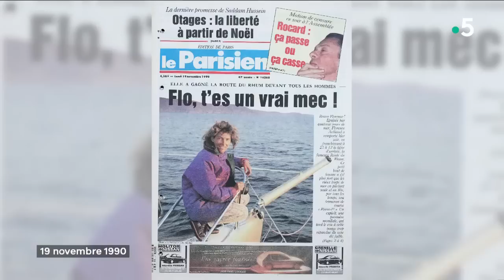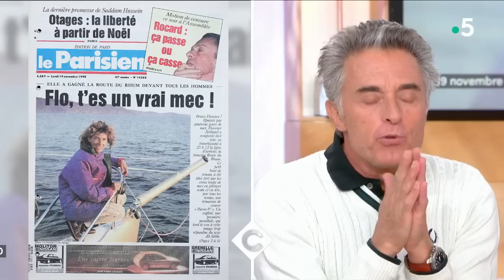Le coup de gueule de Gérard Holtz - C à Vous - 02/03/2018